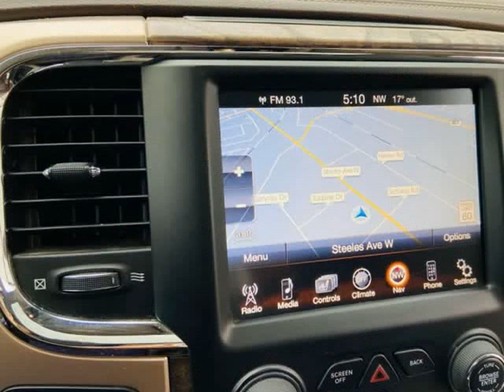2014 RAM 1500 Longhorn Diesel |NAVIGATION |PUSH START |SUNROOF (North York, Ontario)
Monaco Motorcars Inc
5385 Steeles Ave W
North York